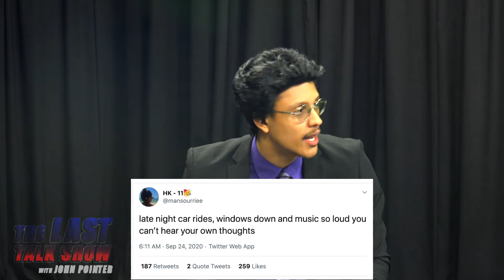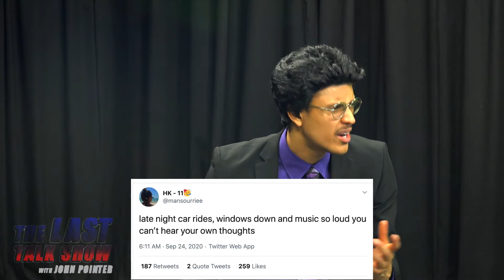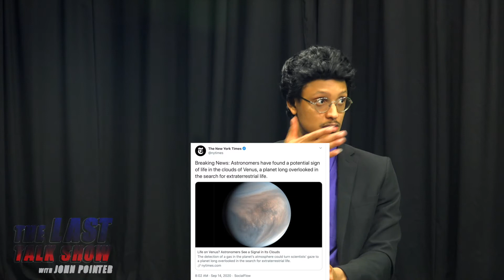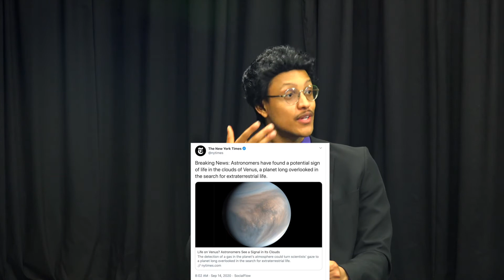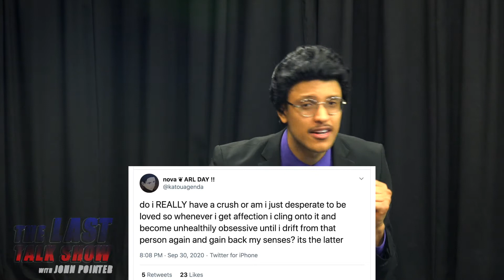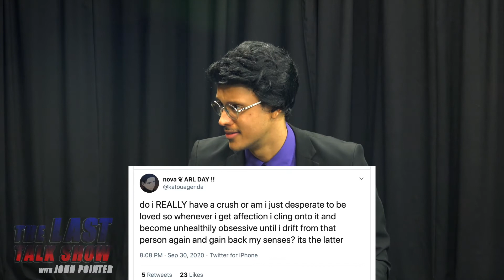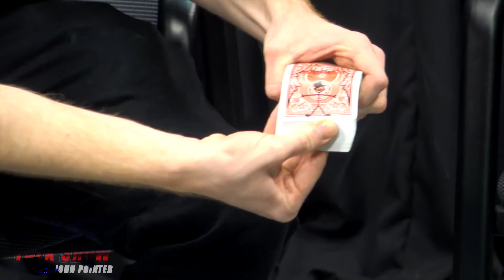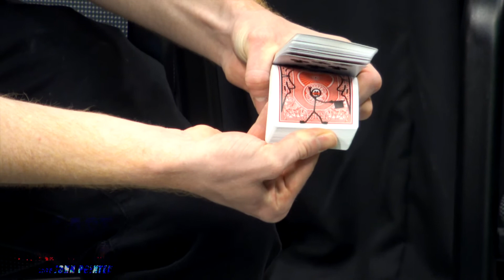S3E4 with Alyssa & Riley The Magician - The Last Talk Show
Alyssa & Riley The Magician are MAJESTIC on Season 3 Episode 4 of The Last Talk Show!! Alyssa and Pointer were SHOCKED!

Find out more about the great guests on this episode on our Insta!

Analyze the culture with John Pointer and his distinguished guests! The Last Talk Show is the primary means of effective analysis and groundbreaking research into our culture. Each episode explores different subjects and categories in order to gain a better understanding of the human condition. Every guest is unique, offering their personal viewpoint on a controversial topic. No other show is doing what The Last Talk Show is doing: Discussing What Matters!

Season 3 of The Last Talk Show has arrived! Purple Pointer and his gregarious guests are ready to analyze the culture with you! Are you prepared for the groundbreaking analysis that you are going to receive? Get ready for more Effective Pickup Lines, I Wonder?, Dope Rhymes, and the host of other categories that you fell in love with! Meet new guests and reacquaint with ‘series regulars’. Richard Schwartz was satisfied with the end result of Season 2 and renewed our contract for Season 3! He has made it clear that he wants the show to be didactic and educational, as it was in Season 2, so Pointer will continue to make an effort to ensure you are learning something new every episode! The Last Talk Show wants you to be In the know!